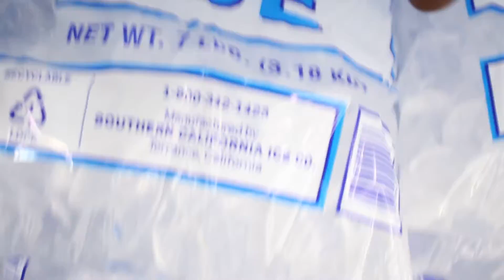99CENT ONLY STORE